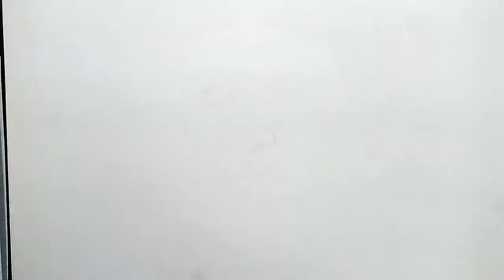Abdul Sattar Edhi Richest Poor Man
Pencil Sketches

Celebrity Sketch